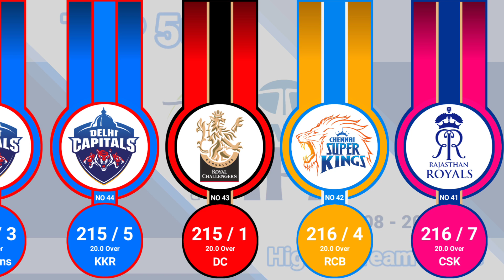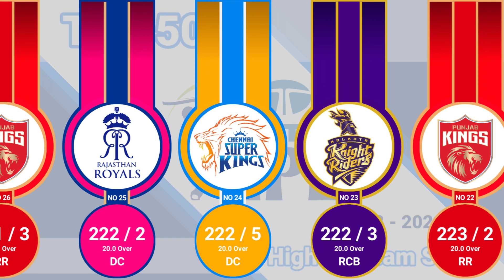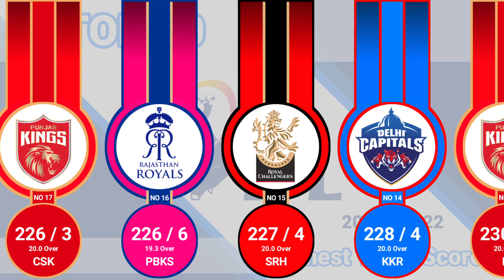IPL 2008 to 2022 | IPL t20 Cricket Match Highest Team Total | Team Highest Score